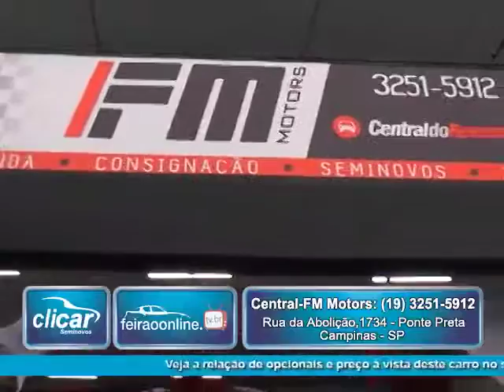Carros Seminovos - Clicar Seminovos | Portal Auto Shop - PGM 126 NET - Central do Revendedor